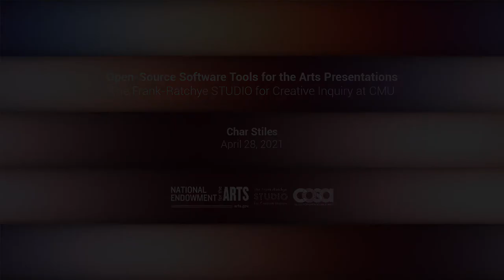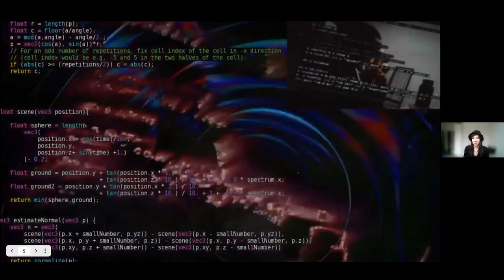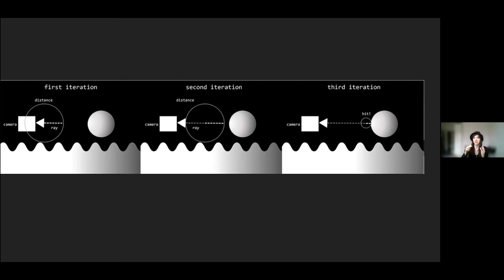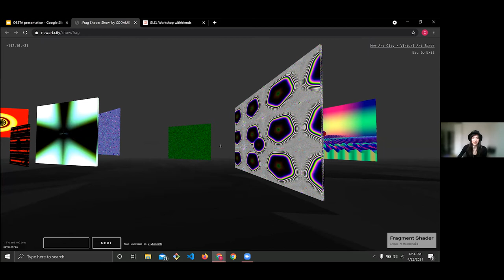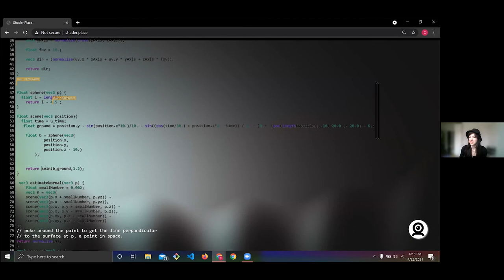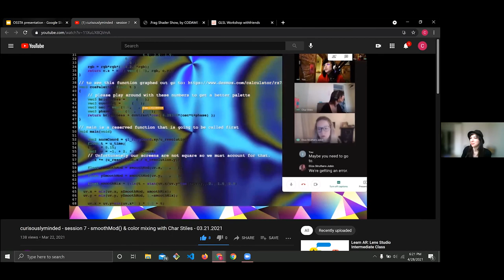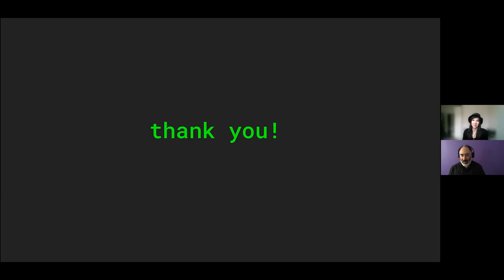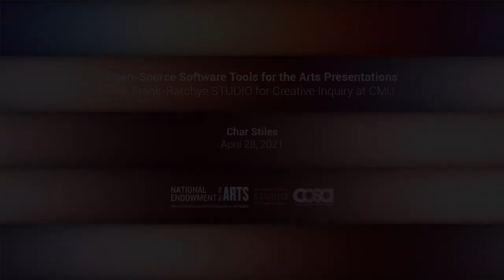Char Stiles // OSSTA Lecture Series, 4/28/2021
During Spring 2021, with support from the National Endowment for the Arts and the Clinic for Open-Source Arts, the STUDIO hosted a group of creative technologists who are developing Open-Source Software Toolkits for the Arts (OSSTA). From April 26th through 29th, 2021, our guests delivered a series of free evening presentations about the free tools they’ve been working to realize—and the creative practices that have motivated them to create these new tools.

Char Stiles (@CharStiles) is an artist, educator and programmer based in Brooklyn, NY, and the creator of the collaborative shader.place arts-programming environment. She works creatively in the lower levels of computational systems to bring to light how computers work. Char works and collaborates across mediums such as interactive installation, video, performance and web. She is a part of the Livecode.nyc collective, where she organizes shows, and livecodes music and visuals. She has livecoded for Alexander Wang, VIA Festival, and the School for Poetic Computation among others. She has given talks and led workshops at Duke University, Parsons School of Design, University of Limerick, Music Community Lab at New York University, Xi Fellowship at Massachusetts Institute of Technology, Art Center College of Design, Recurse Center, MUTEK and Carnegie Mellon University. She is online at charstiles.com.